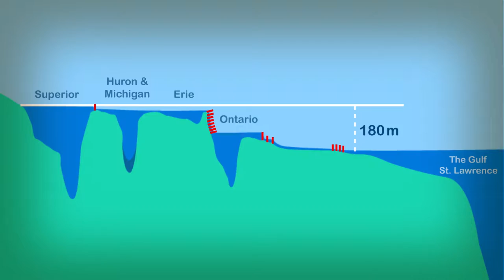Gateway to the Seaway: Jerry Muskrat Feels Superior At the Port of Thunder Bay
Jerry and Snappy imagine themselves being buried in quicksand, but Topper the Topmost Mouse shakes them out of the fantasy. They’re actually in the cargo hold of a bulk ship, standing on Topper’s grain shipment to the east coast. Together, they discover the history of Thunder Bay, from its beginnings as the separate towns of Port Arthur and Fort William, to the present western gateway to the St. Lawrence Seaway. While learning about the Port of Thunder Bay, Jerry’s pal Steve Adore makes a surprise appearance. He tells Jerry how im-port-ant shipping is from an economic and an ecological point-of-view. By the end, Jerry’s ready to move on to Thunder Bay Museum to find his next gear for Captain Nemo’s time machine.

Special note: we created this video with the Port of Thunder Bay. For more info on ports, you can also watch “A Very Im-Port-ant Person: Jerry Meets Steve Adore at the Port of Oshawa”.